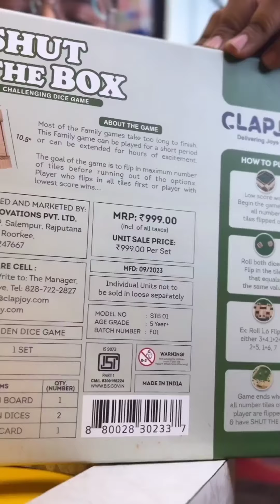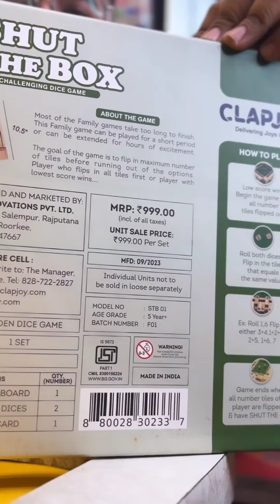The most unique and new game : Shut the Box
Shut the Box is a simple and classic dice game that is simple to learn, fun to play, and develops fluency with addition facts.